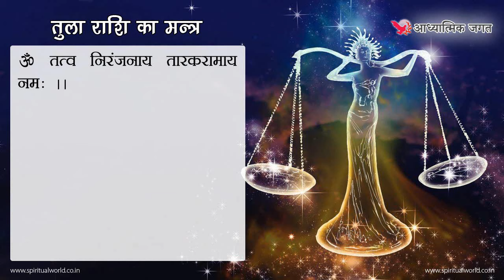तुला राशि का मन्त्र - Libra Mantra